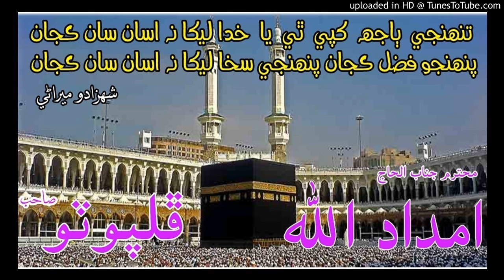تنھنجي ٻاجھ کپي ٿي يا خدا ليکا نہ اسان سان ڪجان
Imdadullah phulpoto